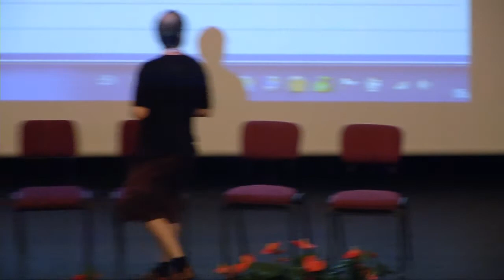Wikimania 2011 - 3rd day: Wikipedia reconsidered - Everything You Know About Wikipedia Is Wrong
Room: Rapaport:
Date: 6.8.2011, 9:00-10:30

Wikipedia reconsidered -- Everything You Know About Wikipedia Is Wrong

Everything You Know is Wrong: Unreferenced BLPs and Defamatory Statements
Ironholds
A presentation looking at unreferenced BLPs, the myths
surrounding them, and whether or not they are as much (or
more?) of a problem as people think.

The Lesser of Two Evils: How Paid Editing is like Needle Exchanges
Fluffernutter
A presentation on the approach we take to paid editing, and
the harm mitigation involved in permitting it.
Everything You Know is Temporal: Lost

Functionalities and Differing Policy
Kim Bruning
A presentation on lost functionalities, and how widely policy
varies between projects -- to the point where one language
version has four pillars, not five.

"Citation Needed": "Facts" Everyone Writes About Wikipedia That Aren't True
Mindspillage
A presentation on where "reliable sources": established
newspapers, wide-circulation magazines, academic presses --
whose words, unlike those of Wikipedia, may be taken as fact
-- get things wrong about the project.